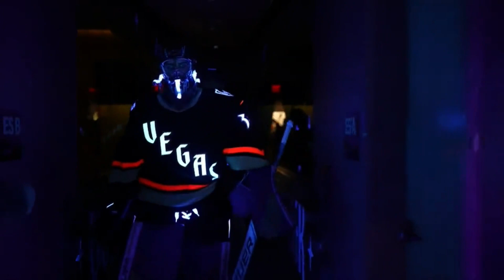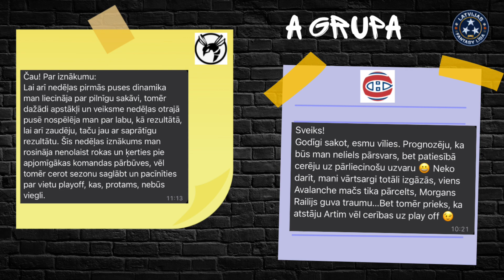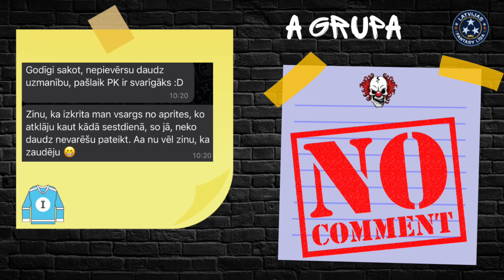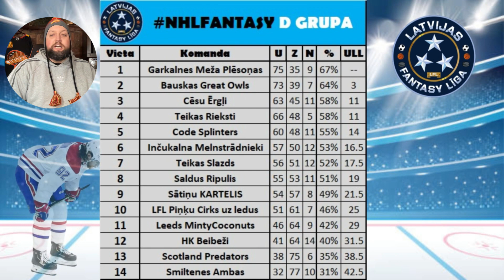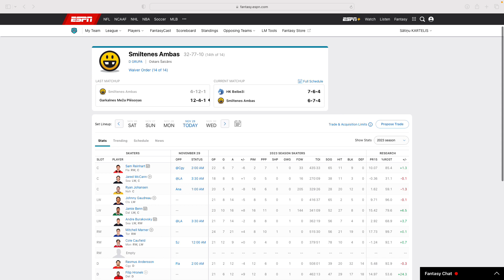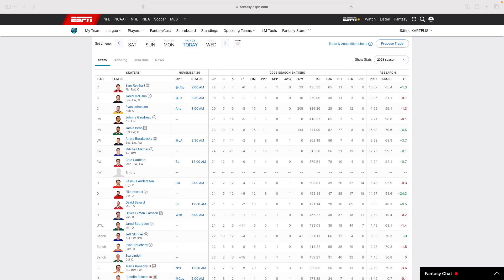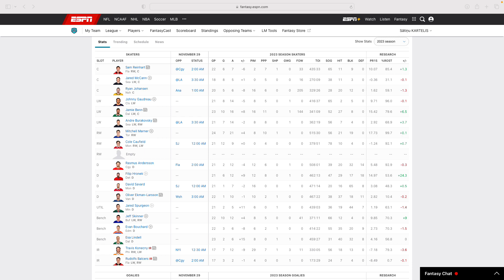Ir ko darīt! | NHL Fantasy #8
Kas interesants NHL fantasy? Par to Andris jums pastāstīs šajā raidījumā. Ieskats grupās, dueļos, rekordu grāmatā un mums ir jauna rubrika.

Dziesma: Imanta Babīte - Aņdža